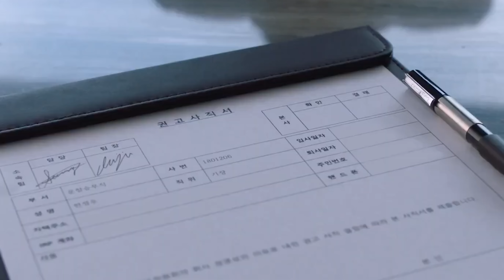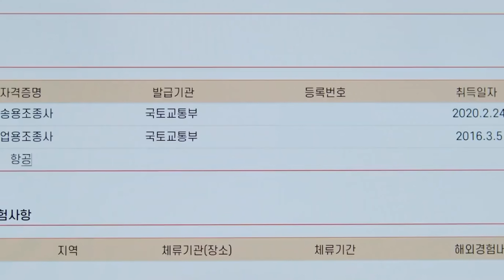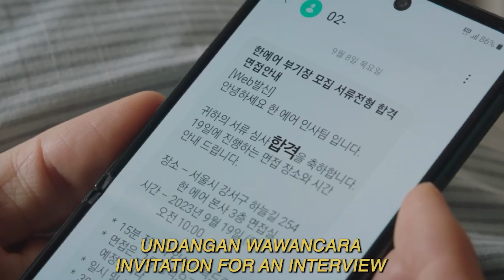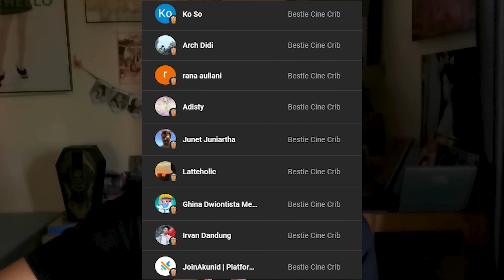Review PILOT, Komedi Menyenangkan dengan Alur Cerita yang Relevan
Pilot berkisah tentang pilot ternama bernama Han Jung-woo (Jo Jung-suk) yang hidupnya hancur dalam sekejap setelah rekaman suara berisi ucapan kurang menyenangkan yang ia tujukan pada para karyawan perempuan mendadak viral di internet. Semua maskapai penerbangan menolak menerimanya, sampai di satu titik ia menyadari bahwa satu-satunya cara agar ia dapat kembali menjadi pilot adalah dengan menyamar sebagai perempuan.

Sebagai sebuah komedi, tentu hal utama yang harus dimiliki oleh 'Pilot' adalah kelucuan, dan itu berhasil dicapai. Meski sempat agak kurang mulus di awal, begitu filmnya mulai lepas landas, semua humornya efektif memancing tawa, terutama berkat duet maut Jo Jung-suk dan Han Sun-hwa. Tapi satu hal yang membuat film ini makin spesial adalah kemampuannya mengolah isu dengan relevansi tinggi menggunakan perspektif yang berimbang. Gimana selengkapnya? Yuk cek reviewnya di

Host: Rasyid Harry from @cine_list